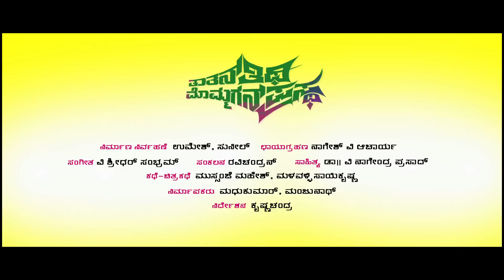Thatana Thithi Mommagana Prastha official trailer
Directed by : Krishna Chandra
DOP : Nagesh V Acharya
Produced by : Madhu Kumar | Manjunath
Story and Screnplay : Mussanje Mahesh | Malavalli Sai Krishna